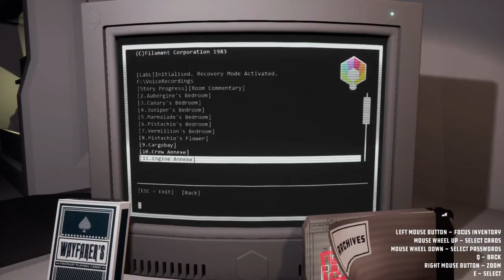Filament (Steam) - 02 Room Commentary (all)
Captain, please. I just wish to explore and discover.